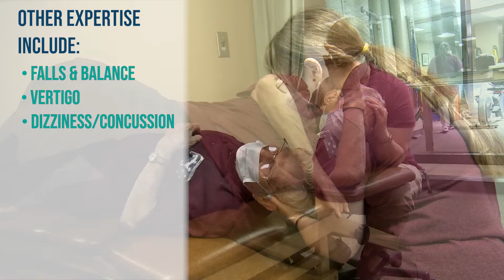WRH Therapy Clip 2